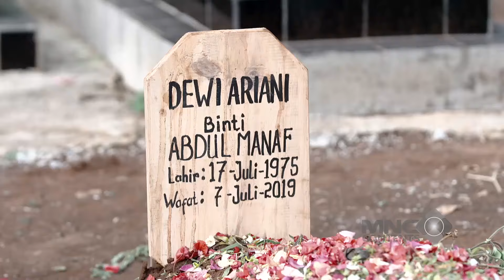SIAPA SANGKA RIFKI ASLINYA ANAK BROKEN HOME - IPA & IPS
Ada dua orang sahabat yang memilih jurusan berbeda sehingga membuat persahabatan mereka terpecah, bahkan keduanya membuat anak IPA dan IPS bermusuhan. Menceritakan tentang anak sekolahan yang berbeda dalam memilih jurusan sekolah. .Hal ini bermula dari dua sahabat, Rifki (Arbani Yasiz) dan Aldino (Kenzo Defras) yang menjadi musuh karena mereka memilih jurusan yang berbeda.

Tonton terus IPA & IPS hanya di Full Drama Indonesia Return!